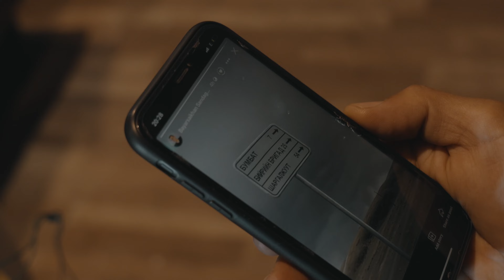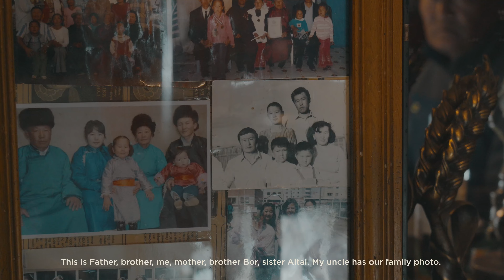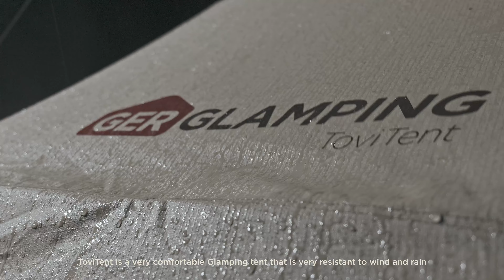Ep 12: Camping next to a herder family on a rainy and windy autumn day | 4K | ASMR | Glamping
On this trip, we went to our hometown and built our 5-meter diameter ToviTent next to my uncle's home and rested comfortably for two days. When I was a child, every year as soon as the school holidays started, my brother and I would come here to live with our grandparents and live a nomadic life. Then, before classes start in September, they return to the capital city of Ulaanbaatar. It seems that there were a lot of brown mice in this valley at this time. But now it is not visible. As a result of global warming, rivers and water are drying up. We thought a lot about what we could do about it.
Also, we tried again the activities such as boiling milk and making clotted cream and distilling milk alcohol. The last nomads left in the world are Mongolian herders. Stay with us and enjoy this video.
Location: The Modot bulag, Biir valley, Ulziit sum, Bayankhongor province, Mongolia